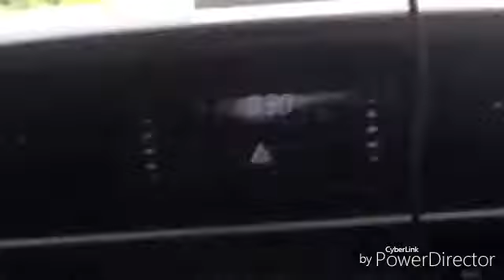GettingBraces VLOG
Ima not ded and ille be playing mcpe blrokenlens